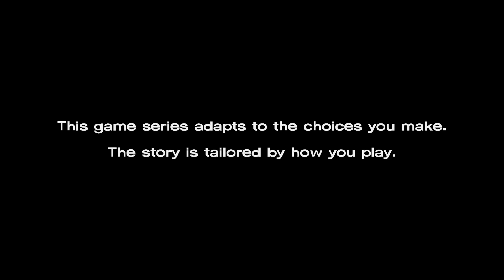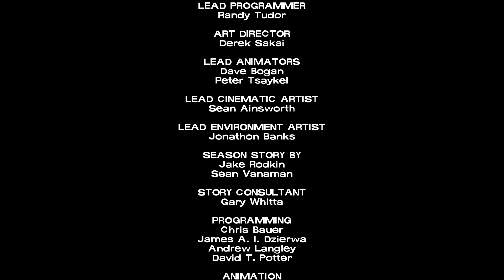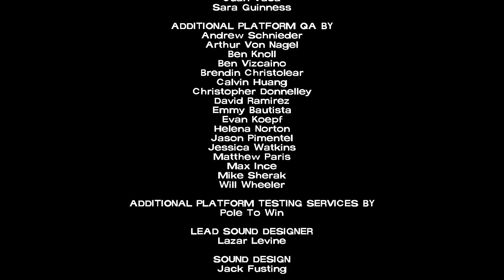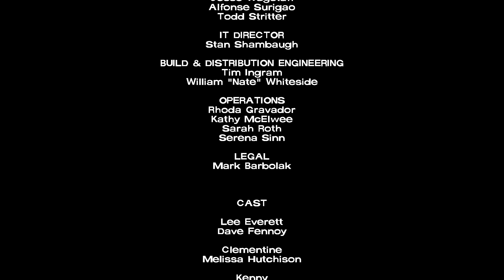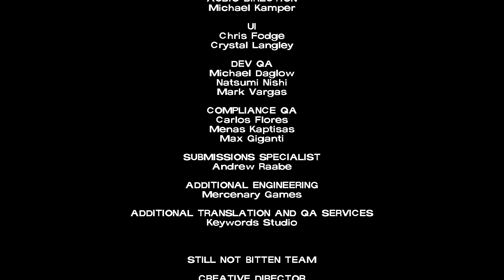S1E5 (Full Episode) The Walking Dead Telltale Definitive Series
My game play of walking dead season one episode five. The final episode! So sad Lee is going to die. The internet I am using is extremely slow, but I am working on getting all my episodes uploaded ASAP. I have started season two, so that'll be coming soon. This summer I'll be doing every single episode in the series.